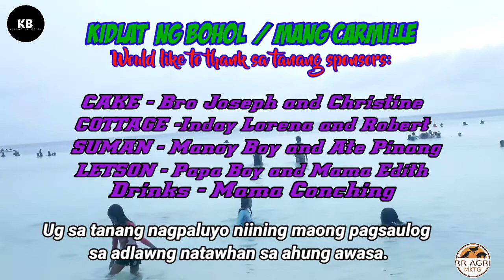Happy Birthday Mamang Carmille / Aduna'y pasiaw nga makahupay sa kagul-anan with MARJ BACKYARD.